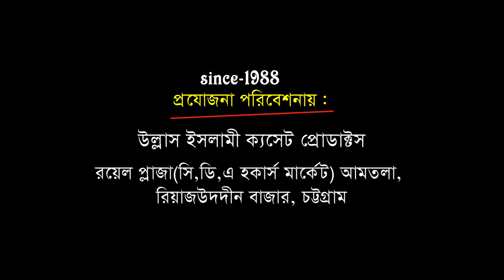চাঁদপুরে জন সমুদ্রে কান্নার ডেউ | Mawlana Sayd Mokarram Bari | New Bangla Waz | Ullash Icp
Linkdin Link